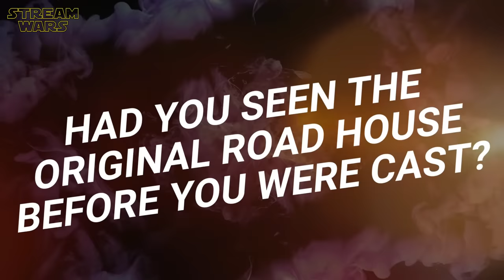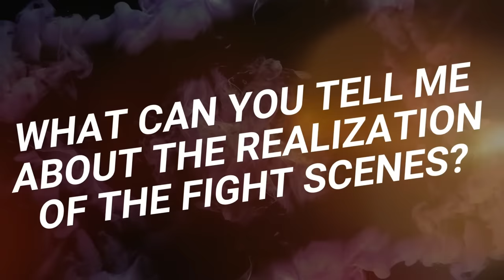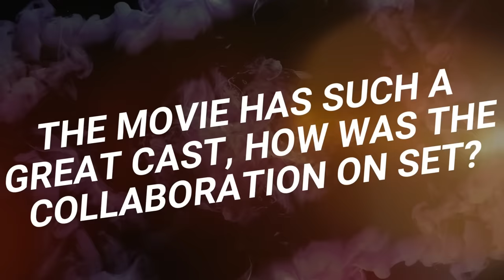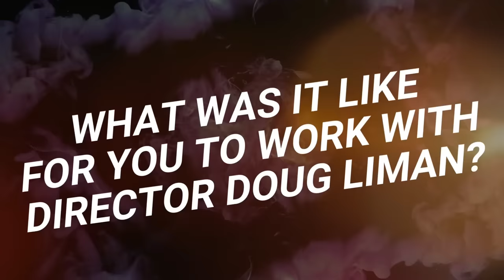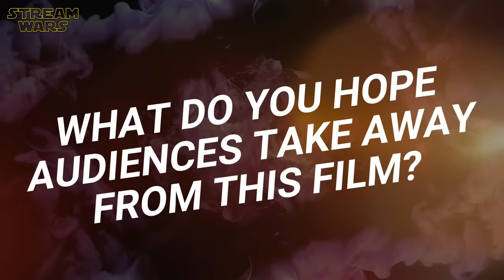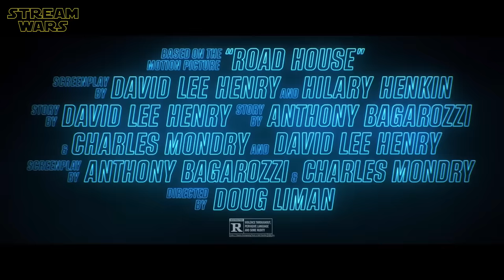Making Of ROAD HOUSE (2024) - Best Of Behind The Scenes & Talk With Jake Gyllenhaal | Prime Video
"Road House" - Making Of | Behind The Scenes | On Set Visit | On Set Interview With Jake Gyllenhaal About Funny Cast Moments & Creating The Stunts | Making Of Talk | Set Memories | Featurette | Amazon Prime Video Original Film (2024) | Subscribe ➢ (OT: ROAD HOUSE) PART 2 NOT CONFIRMED YET

P L O T:
Ex-UFC fighter Dalton takes a job as a bouncer at a Florida Keys roadhouse, only to discover that this paradise is not all it seems.

ＣＡＳＴ:
❌ Jake Gyllenhaal (Dalton)
❌ Daniela Melchior (Ellie)
❌ Conor McGregor (Knox)
❌ Billy Magnussen (Ben Brandt)
❌ Jessica Williams (Frankie)
❌ B.K. Cannon (Laura)
❌ Joaquim de Almeida (Sheriff)
❌ Post Malone (Carter)
❌ Dominique Columbus (Reef)
❌ JD Pardo (Dell)
❌ Arturo Castro (Moe)
❌ Hannah Love Lanier (Charlie)
❌ Beau Knapp (Vince)
❌ Darren Barnet (Sam)
❌ Bob Menery (Jack)

D I R E C T O R:
❌ Doug Liman

S C R I P T:
❌ Anthony Bagarozzi
❌ Chuck Mondry
❌ R. Lance Hill
❌ Hilary Henkin

❌ 00:21:00  - 1:17:18   ~ 'Endless Night' By Karl Casey
❌ 01:29:04  - 03:33:29 ~ 'Night Delight' By Topaz White
❌ 03:36:17  - 04:33:09 ~ 'Solace' By Liquid Memories
❌ 04:48:22  - 06:01:21 ~ 'Black Rainbows' By Karl Casey
❌ 06:23:25  - 08:19:23 ~ 'Night Delight' By Topaz White

📺 You don't have an Amazon Prime Account?